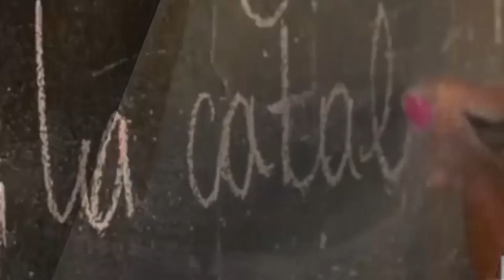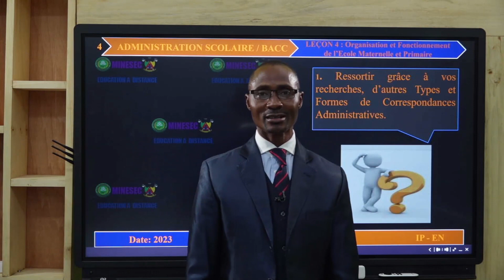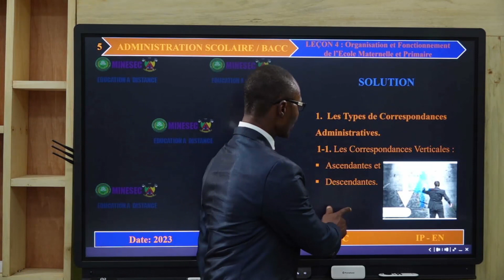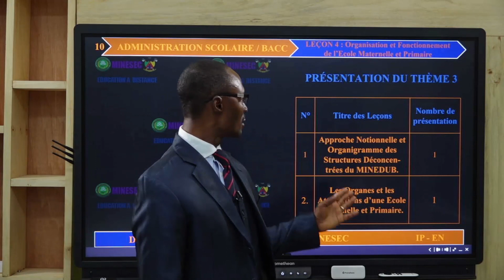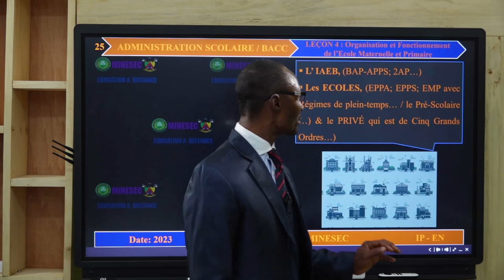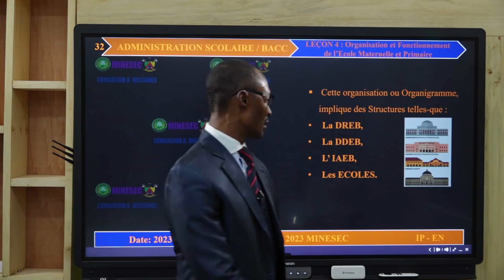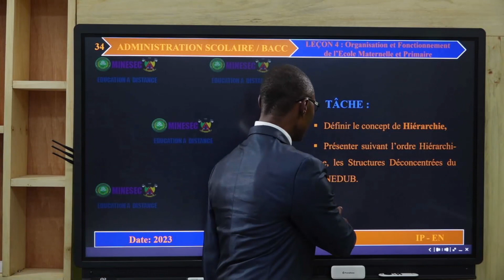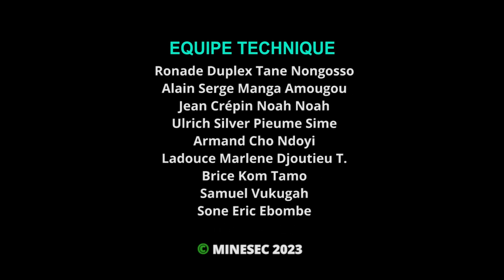IP-EN ENIEG ENIBACC ADMINISTRATION SCOLAIRE LEçON 04 ORGANIGRAMME DES STRUCTURES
00:00 Jingles
01:11 Introduction
6:42 Activité d'apprentissage
22:55 Résumé